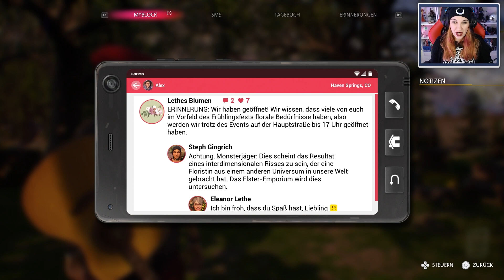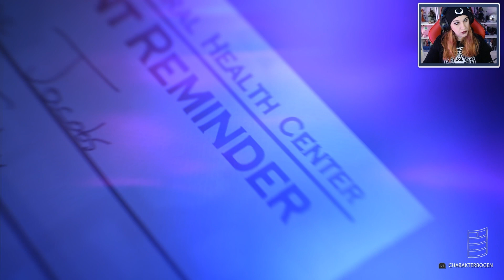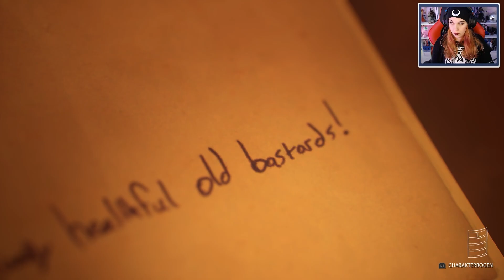Life is Strange - True Colors 🌈 #012 mögen die Spiele beginnen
DIE WAHRHEIT WIRD WEHTUN
Entdecke die schockierenden Geheimnisse hinter dem Tod deines Bruders in einem emotionalen Abenteuer.

FÜHLE ALLES
Verändere das Schicksal und die Leben anderer mit deiner empathischen Kraft.

BAUE WICHTIGE BEZIEHUNGEN AUF
Baue Beziehungen auf und wähle zwischen Freundschaft oder Romanze mit Ryan und Steph.

EINE WAHRLICH PERSÖNLICHE GESCHICHTE
Triff schwierige Entscheidungen und bestimme deine Zukunft. Erkunde die Straßen, Geschäfte und versteckten Winkel von Haven Springs und lerne unvergessliche Charaktere kennen.